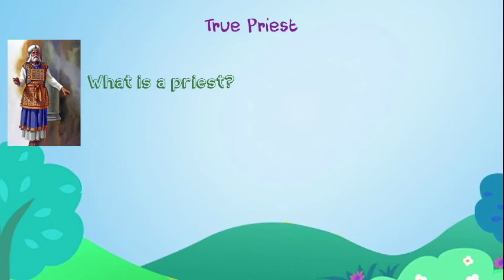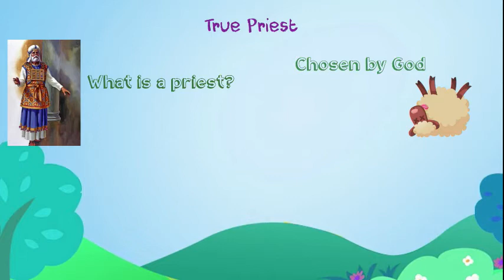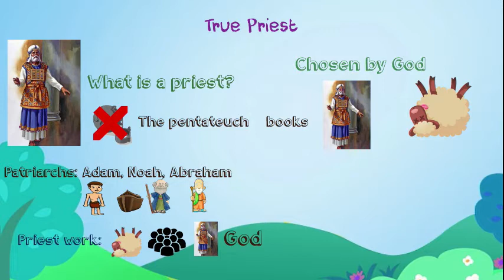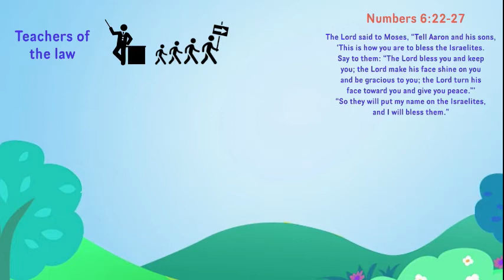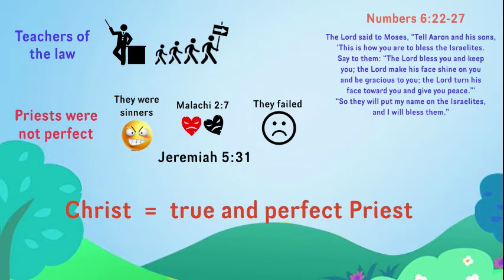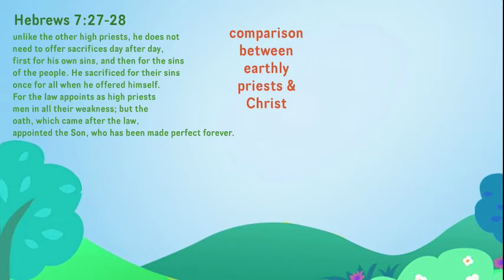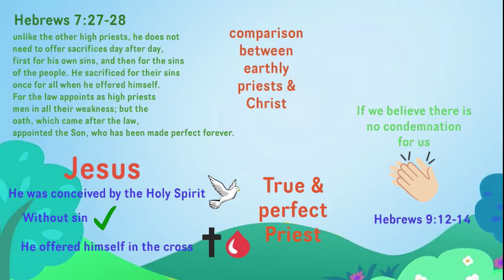Lecture 14 True Priest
27 lectures for kids by Daniela